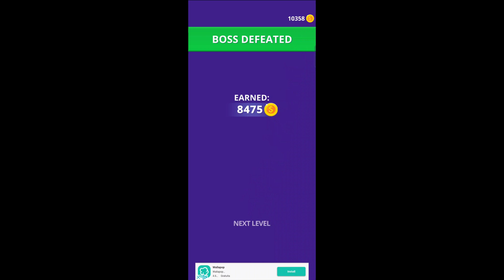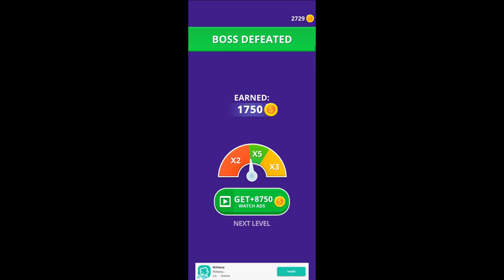Twerk race. Gameplay Livelli 81-90 / 089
Gameplay del gioco Twerk race. Livelli 81-90